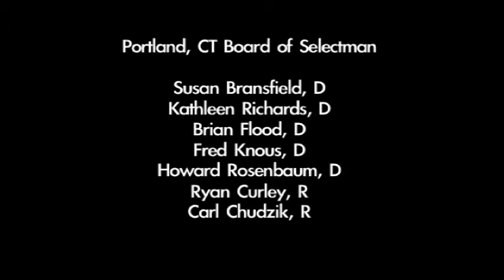Portland, CT Board of Selectmen 9.2.15